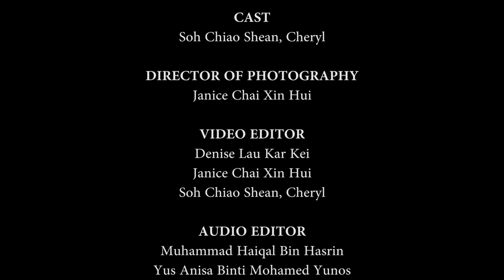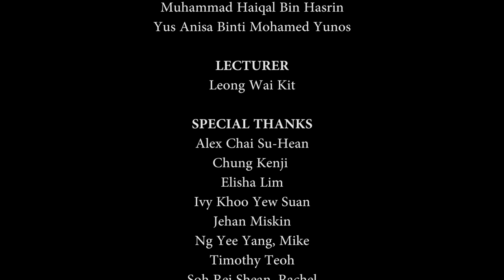Super Mario Bros - Stop Motion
COM60904 - Innovative Media

Stop Motion Assignment

Lecturer: Leong Wai Kit

Done by:-
Denise Lau Kar Kei (0335539)
Janice Chai Xin Hui (0330836)
Muhammad Haiqal Bin Hasrin (0326503)
Soh Chiao Shean, Cheryl (0336362)
Yus Anisa Binti Mohamed Yunos (0337223)